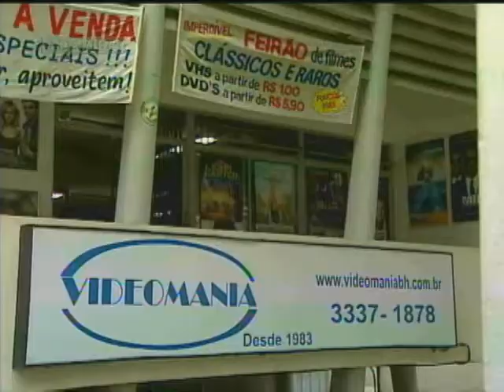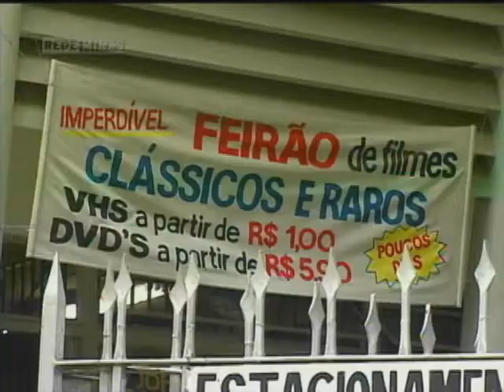Enfraquecimento do mercado das videolocadoras - Agenda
31/01/2013 - O enfraquecimento do mercado das videolocadoras, mais a especulação imobiliária levaram ao fechamento da primeira videolocadora de Belo Horizonte: a Videomania, conhecida por seus filmes raros e de arte e que abriu suas portas em 1983. O lamentável fechamento da videomania, assim como tantas outras locadoras nos leva a refletir sobre a nova formatação desse mercado no Brasil e no mundo.